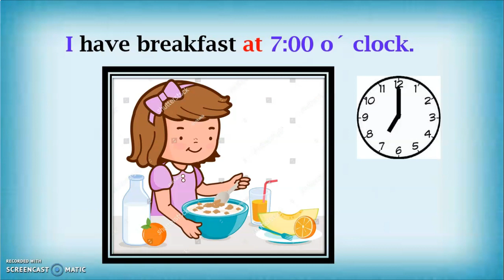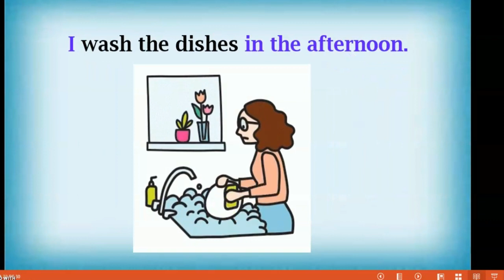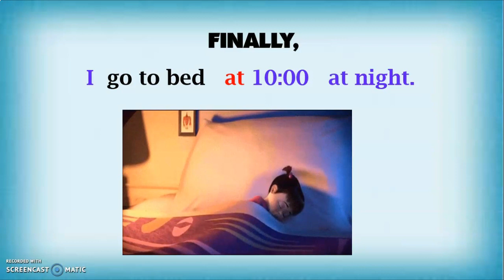My daily routine